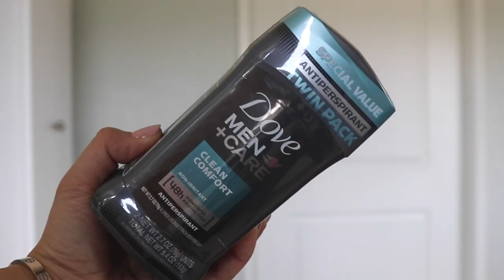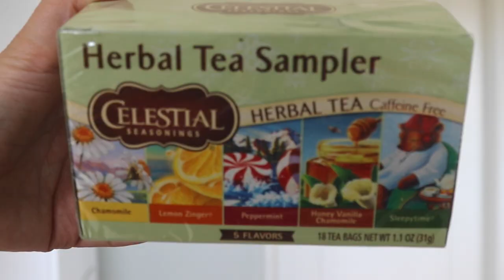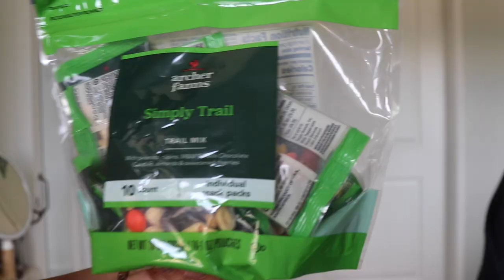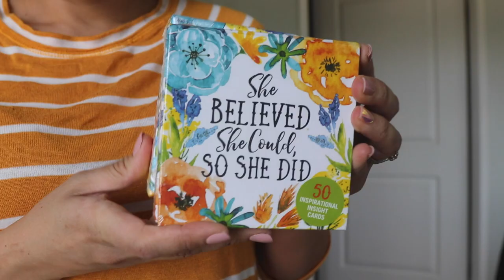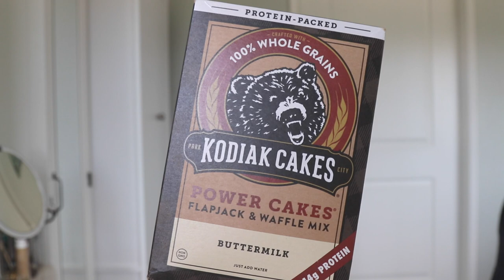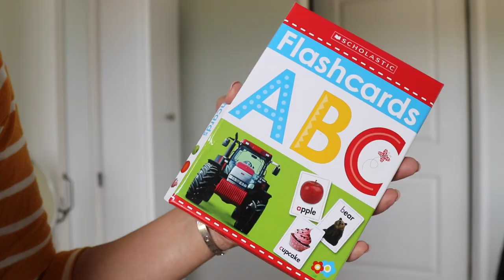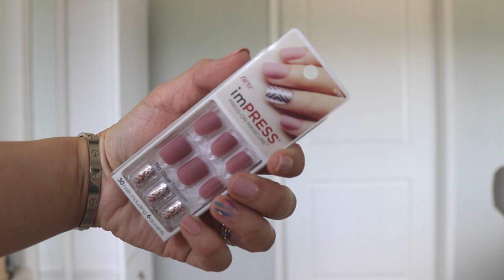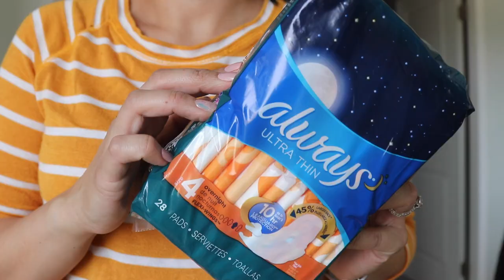HUGE TARGET HAUL + TRY ON! | Clothes, Home Decor, Food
Hi friends!  I have a huge Target haul from home decor, clothes and snacks! :D

Wild Fable Jeans (I wear a size 2 fits true to size)
Grateful Amazon cards gift

✿ Hair waver I use is back in stock yayyyyyy